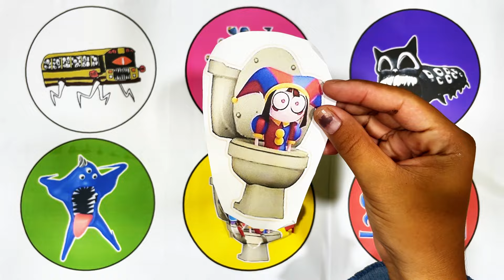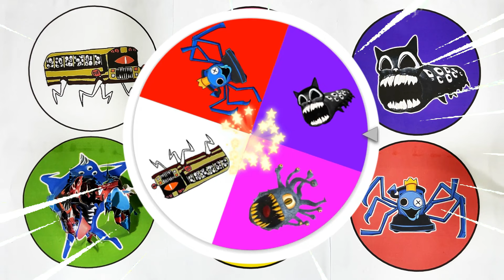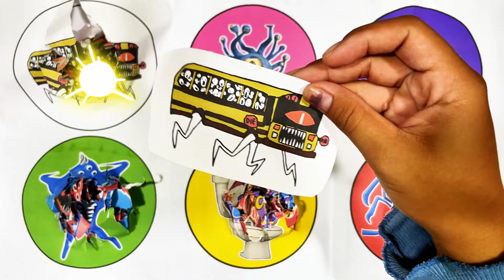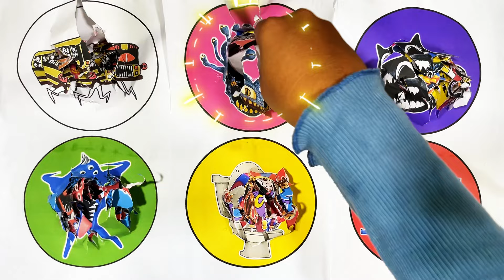Kumpulan Monster || Blue Rainbow,NabNab,Skibidi Pomni,Beholder Eater,Bus Eater,Cartoon Cat Eater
Welcome to the YouTube Channel "Spinner Funny"!

- Blue Rainbow
- NabNab
- Skibidi Pomni
- Beholder Eater
- Bus Eater
- Cartoon Cat Eater

monsterhantu,monsterhunter,monstertraineater,traineater,monster,chuchucharles,bluerainbow,nabnab,skibidipomni,beholdereater,buseater,cartooncateater